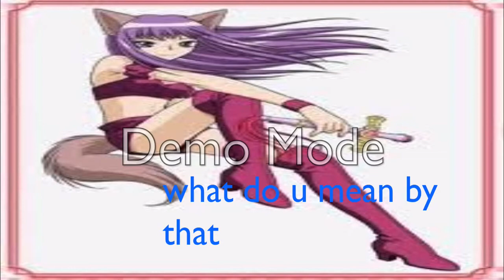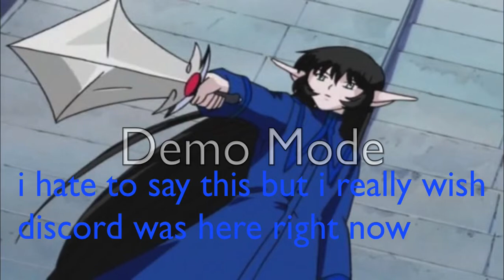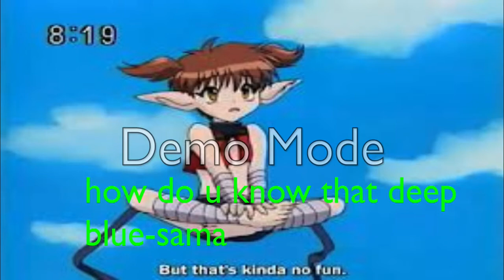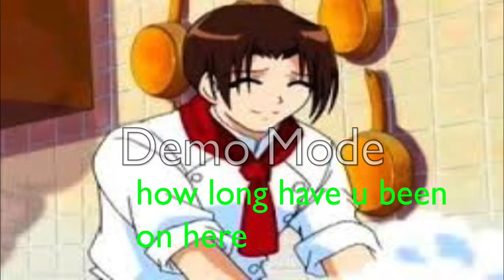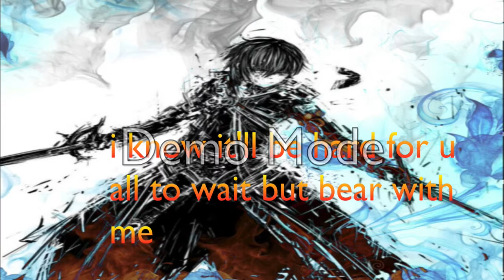Dragons DJ chatroom 24 TMM chat time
here it is before the last one hope u enjoy it as much i have been making these videos because i am sure going to miss making these videos for all my fans so plz forgive me for the summer i have other things to do